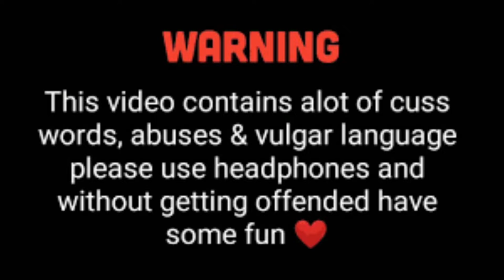Ranked before and After Season Changed from 24 to 25.